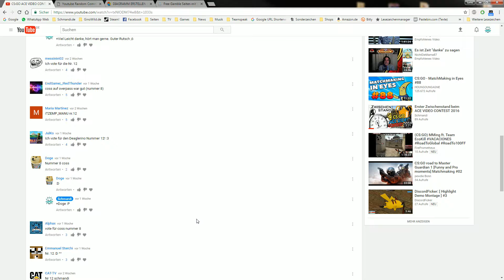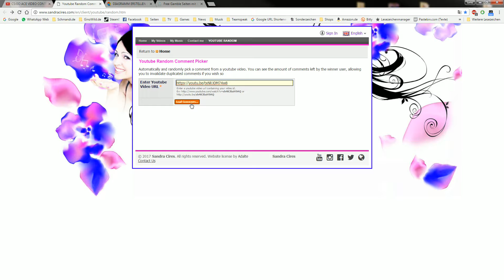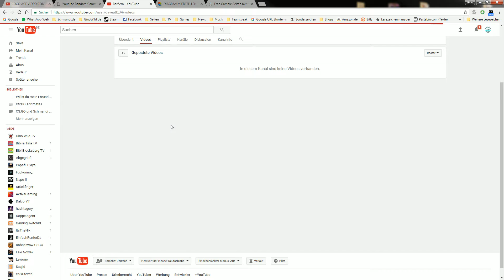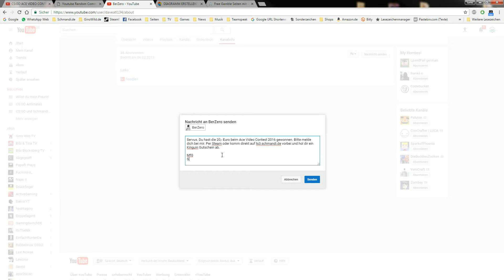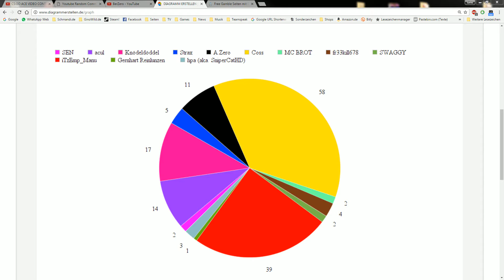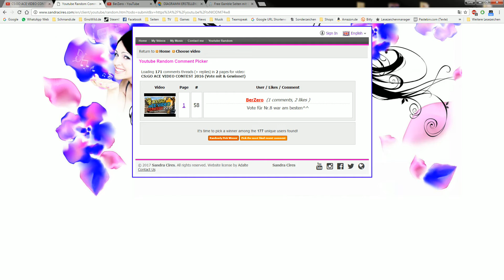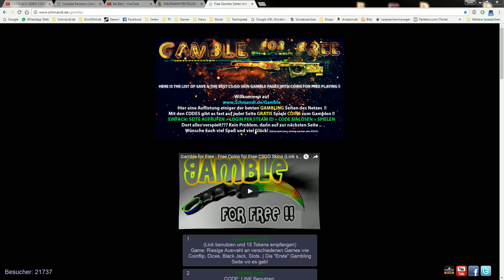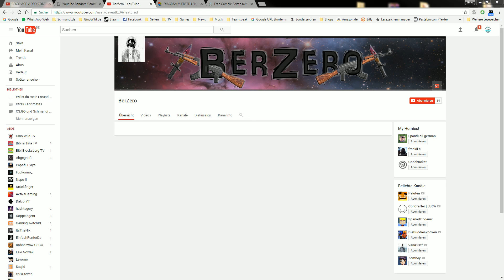Die Gewinner vom ACE VIDEO CONTEST 2016 lautet..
Das beste ACE aus Counter Strike wurde gewählt. Und der Gewinner des Kommentares wurde ermittelt. Infos im Video. Alle Infos zu mir auf meiner Homepage
Kinguin (3% mit Schmandi als Code)

↓ Hier ein Auszug vom meinem Equipment ↓
•Neue Mechanische Tastatur
•Meine neue Schnurrlose Maus
•Mein LCD Touch Monitor
•Mein Gaming Wirless Headset
•HD Webcam
•Meine VLOG Camera
•Meine DJ Kopfhörer von Sennheiser
•Empfohlenes PC Aufnahme Mikro
•Mein Video Schnitt Programm

Ich bin Partner von Key & Skin Stores wo auch korrekt sind!

Bist du schon irgendwo Partner?
Unterstützen kannst du mich indem du über meine Partner Links verbreitest & benutzt.

ACHTUNG: Nicht alle Videos sind immer "Gelistet" auf dem Kanal zu sehen. Manche können auch nur per direkt "LINK" aufrufbar sein.
Ab sofort gibt es hier immer mal wieder ein unveröffentlichtes Video zu sehen also nur wer HIER Aktiv schaut wird belohnt !

DIe Negativen sind immer am Lautesten. Deswegen wen dir was gefällt dann zeig es. Nur wer auch ein Kommentar hinterlässt war auch wirklich da !!
Wen du das hier alles gelesen hast Kommentiere einfach mit "Schlabbersaaaack didüdidüüü" :D